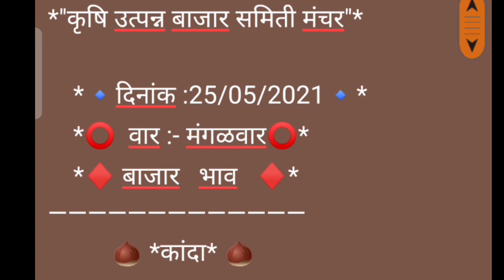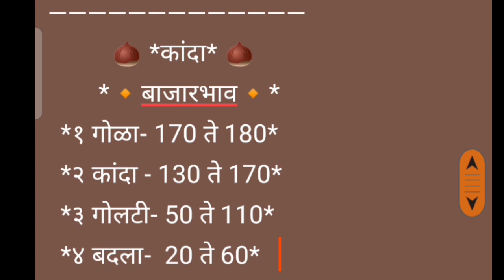कांदा बाजार भाव मंचर apmc दि.25/05/2021